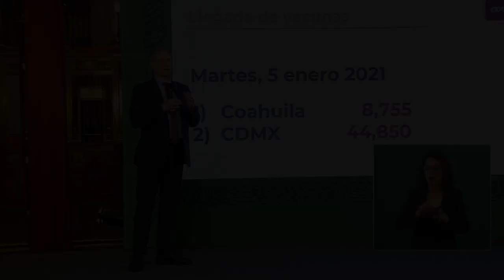RECEPCIÓN MASIVA DE VACUNAS EN MEXICO | PFIZER | escuchadiario.com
Resumen de la conferencia AMLO hoy

Escucha Diario
(@EscuchaDiario) Enero 6, del 2021